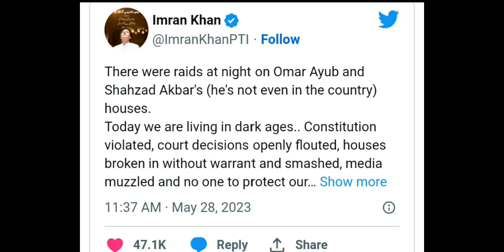imrankhan today Twitte ❤ #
imran khan today Twitte#shorts#youtubeshorts#